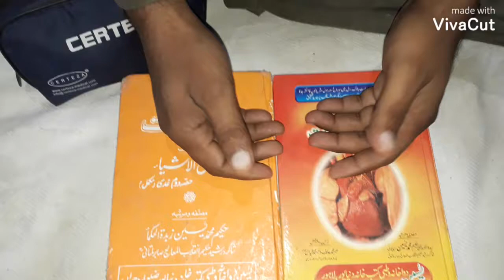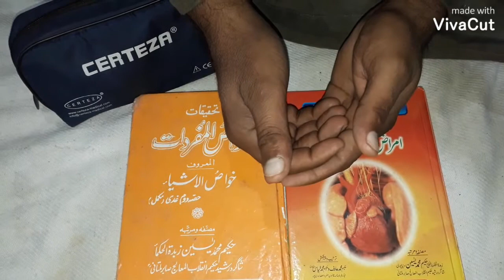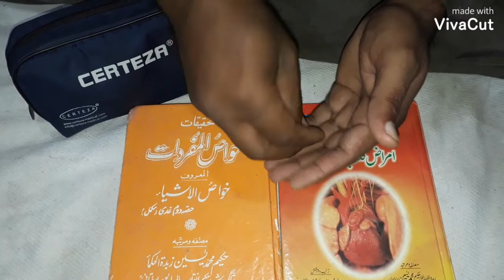بچوں کی مٹی کھانے کی عادت کو ختم کرنے کیلے یہ نسخہ کھلائیں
آپ یہ نسخہ با آسانی گھر پر تیار کر سکتے ہیں

ارو یہ نسخہ جات ھمارے مطب کا معمو ل ھیں

کچہ کھو پرا آم کھانے کی چیز ھے جسکو بچے آسانی سے کھا سکتے ھیں

بچے جب مٹی کھا تے ھیں تو آپ سمجھ لیں کے بچوں

کی تبیت خشک سرد خشک گرم اور گرم خشک چیزیں

مانگتی ہے تو آپ بچوں کو مٹی کے بجائے خشک سرد سے گرم خشک چیزیں کھلائیں بچے پھر کبھی بھی مٹی نہیں کھائیں گے